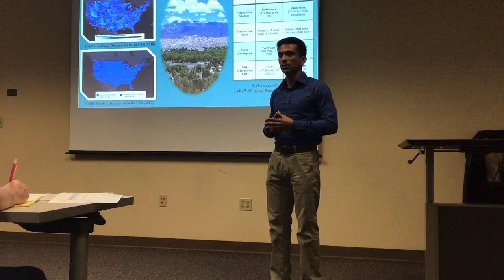Md Nazmul Hossain PH